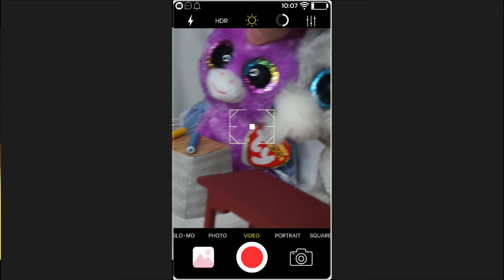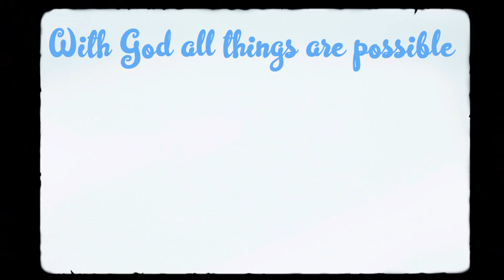Boo-Perfect SCHOOL STEREOTYPES 😂✨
This School Stereotypes video was filmed with @SunflowerBooOffical and @BeanieBooBlue ! We had SO much fun making it, and I hope you enjoy watching it! 🤗🤍
Comment which character is your favorite. 😄

This video features school stereotypes that everyone has heard of. It's acted out skit-style with beanie boos. The style of this was inspired by @dudeperfect  ;)

-Galatians 2:20

I hope you all have an awesome day 😉
Thank you very much for watching!💜

Congrats if you are actually reading this🎉 (Comment this emoji 🍍 if you are!)